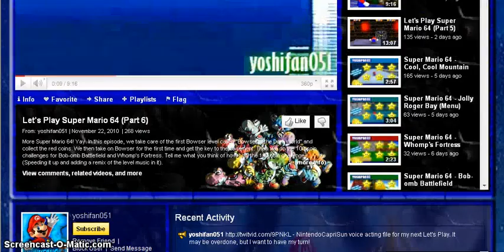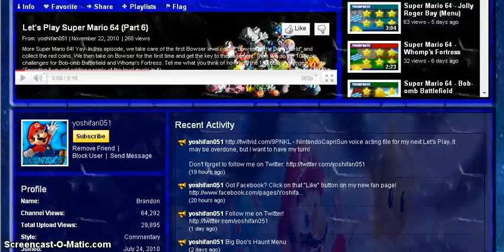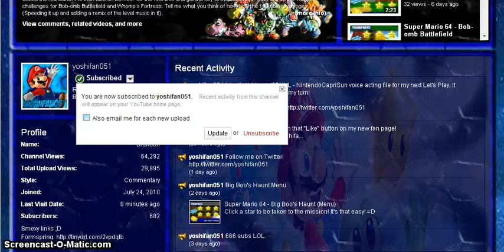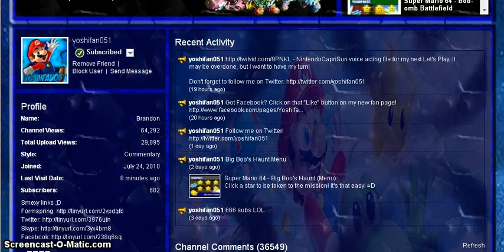Yoshifan051 Is Back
Title says it all. I'm glad he is back from being hacked by MacBlaster10. If MB10 ever hacks again I will get an army of friends to flag him. This goes for other hackers who hack people that don't deserve it.